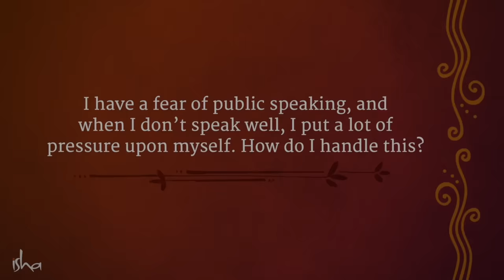Overcome the Fear of Public Speaking | Sadhguru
Sadhguru reveals the key to public speaking and gives insights into how he approaches speaking in public.